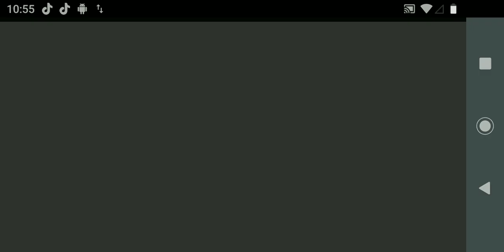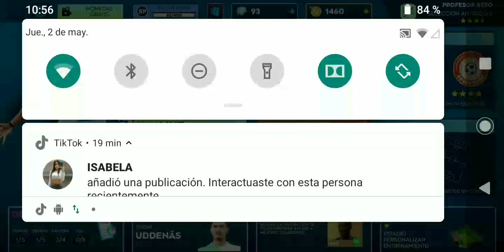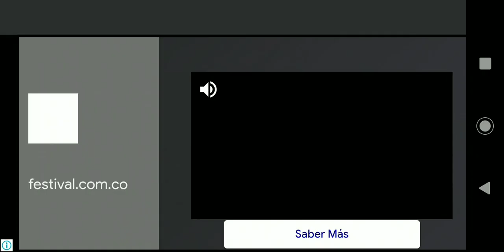Liverpool 🆚 Brentford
Liverpool 🆚 Brentford desafío internacional dls24 juego con el Liverpool contra la máquina